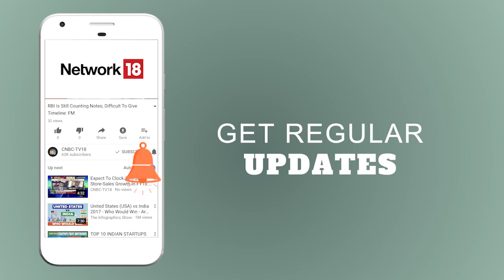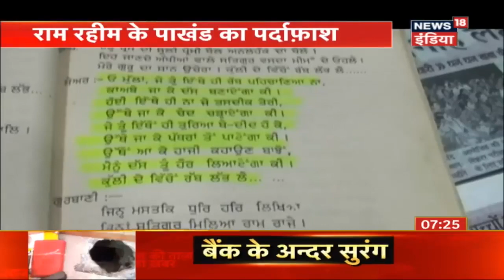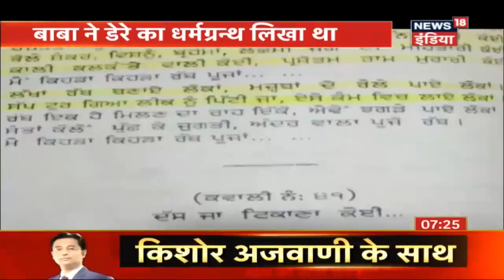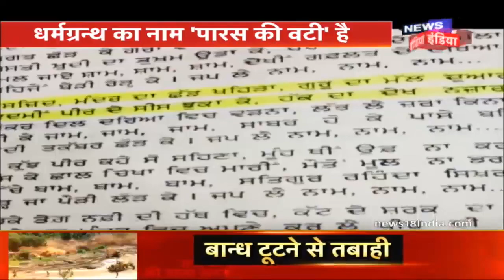Ram Rahim Exposed Again | देखें राम रहीम का अधर्मग्रन्थ | News18 India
Rapist baba Ram Rahim had declared himself as a god and written a religious text 'Paras ki Wati' for the Dera. Know what he has written in this book?
आज हम बलात्कारी बाबा राम रहीम के भगवान बनने के ढोंग का पर्दाफाश करेंगे | राम रहीम ने डेरे के लिए धर्मग्रन्थ लिखा था जिसका नाम 'पारस की वटी' है | आइये देखते हैं आख़िर क्या है इस धर्मग्रन्थ में |

The famed "Falahari Baba" in Rajasthan has been charged with raping a 21-year-old woman at his ashram. The victim stated that she was raped on 7th August.
अलवर के फलाहारी महाराज पर रेप का केस दर्ज किया गया | पीड़ित लड़की का दावा है की पिछले 7 अगस्त को फलाहारी महाराज ने उसके साथ बलात्कार किया |